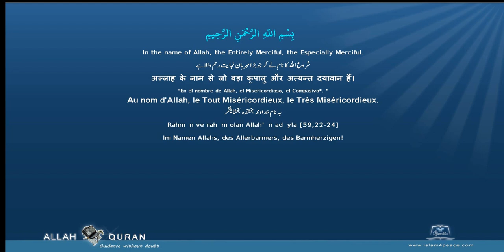Quran Recitation Muhammad Jibreel 093 الضحى Ad Dhuhaa The Morning HoursMeccan Islam4Peace com